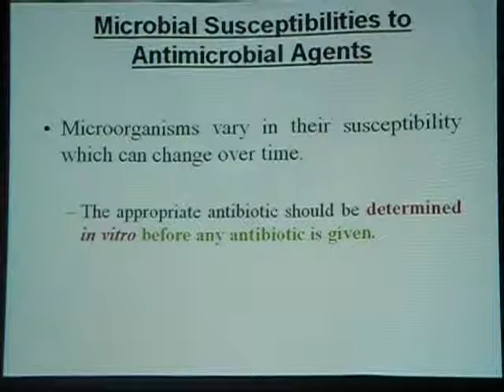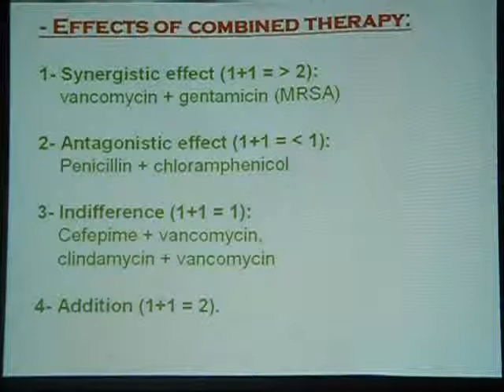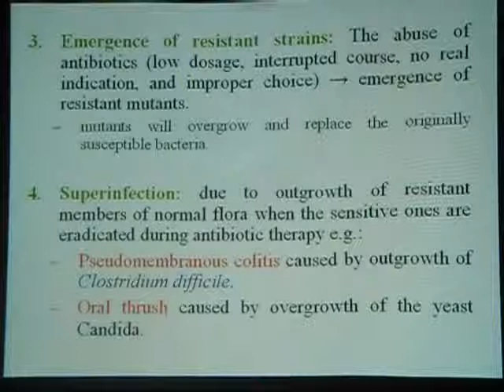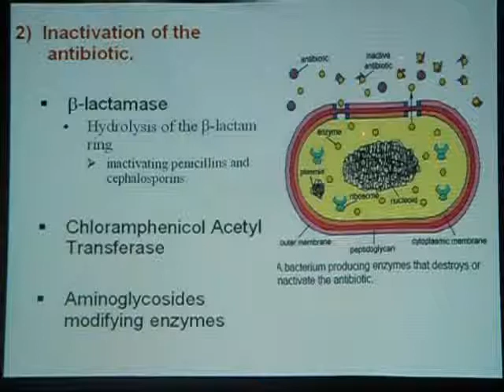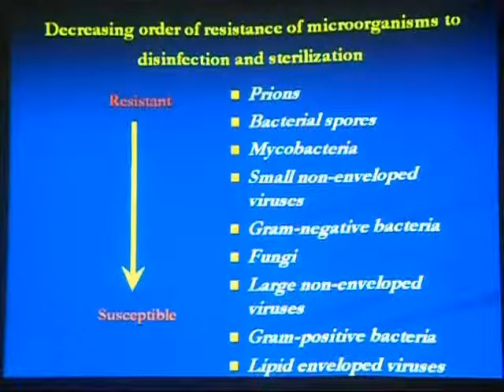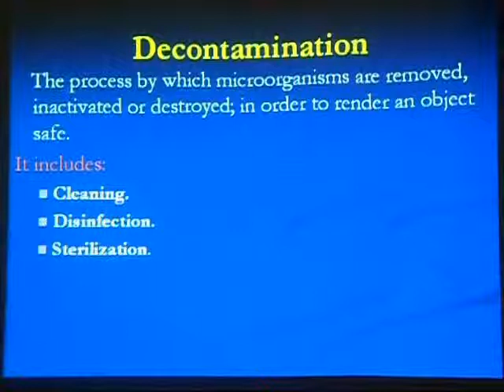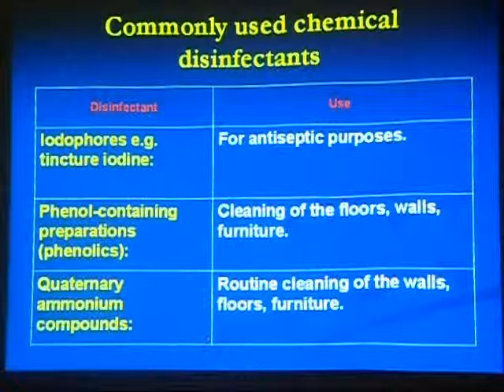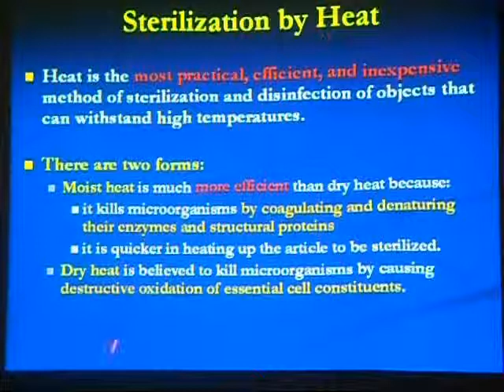microbiology 9 7 2012 SAM 2738